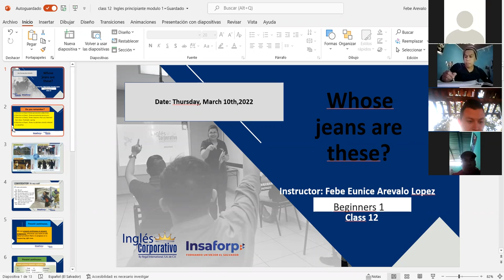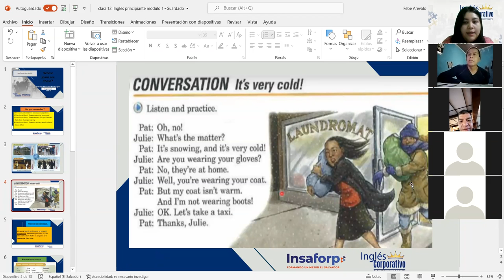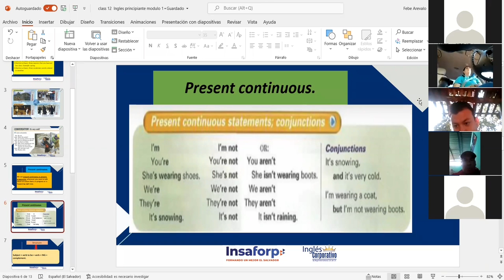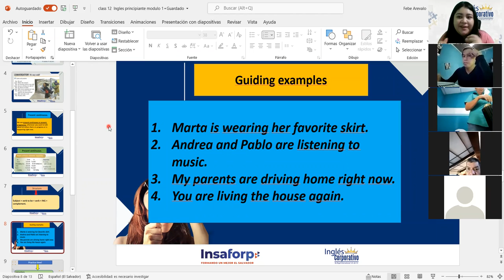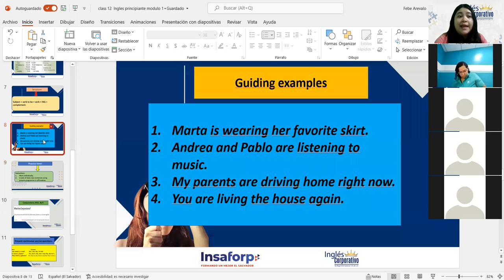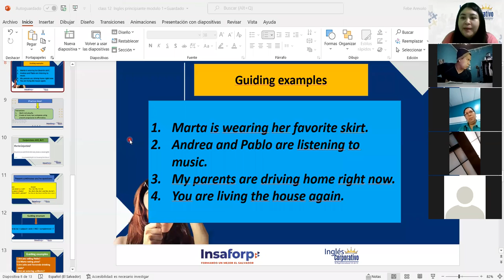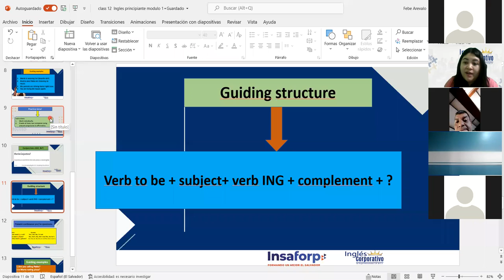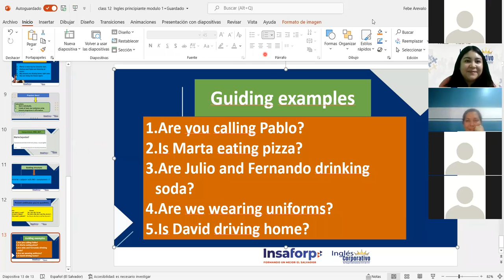Ingles Corporativo-Present continous statements and yes/no questions. Class#12, day#12.